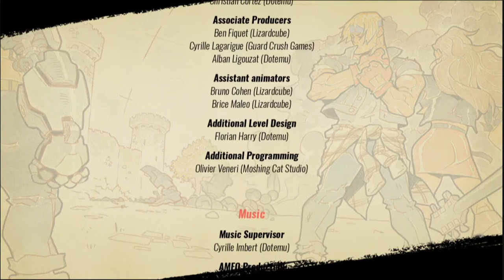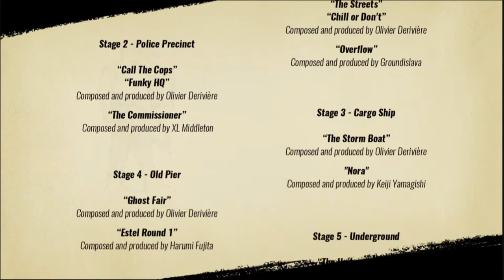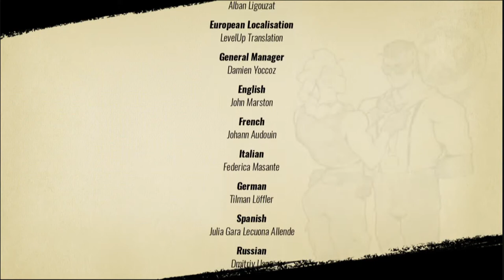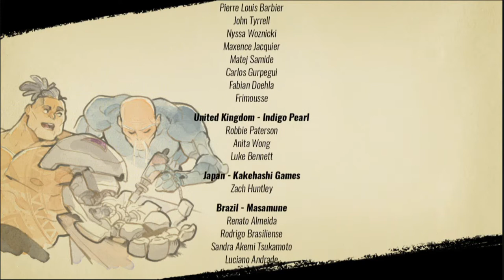Streets of Rage 4 (Final) Part 6: Blast From The Past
Metal crabs, criminal twins and time paradox. It all goes down here! Thanks for watch and thanks again to Taz for getting me this game and playing it with me :)